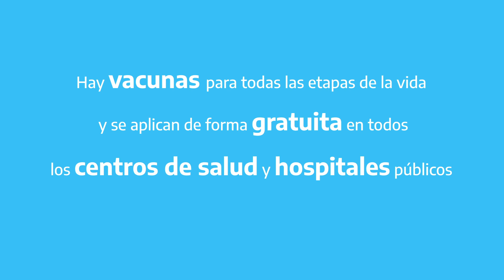Vacunación en Argentina (2020)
Hay vacunas para todas las etapas de la vida y se aplican de forma gratuita en todos los centros de salud y hospitales públicos.

Todos los niños y niñas de 6 a 24 meses deben vacunarse contra la gripe, en ellos la enfermedad puede ser grave. Consultá en tu jurisdicción el lugar más cercano a tu domicilio y qué día tenés que llevarlos para vacunarlos.

Si es la primera vez que se vacunan son 2 dosis separadas por al menos 4 semanas.

Argentina enfrenta un nuevo brote de sarampión. Es importante que cuando vayas a vacunar a tus hijos contra la gripe aproveches para vacunarlos contra el sarampión.

El sarampión es una enfermedad muy contagiosa y se previene con una vacuna. Si vos o tus hijos tienen fiebre alta y manchas rojas en la piel llamá a tu médico.